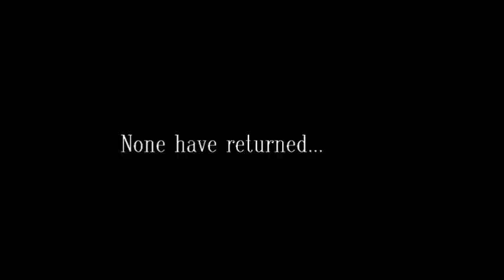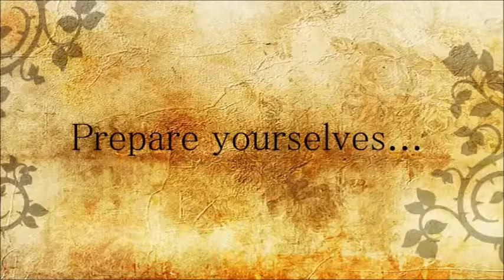Unforgiving Trials: The Darkest Crusade